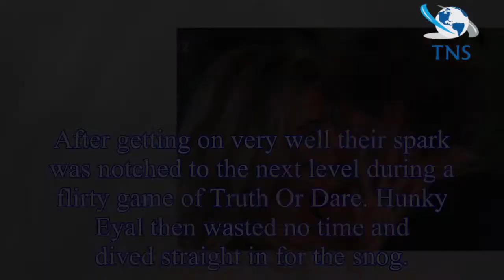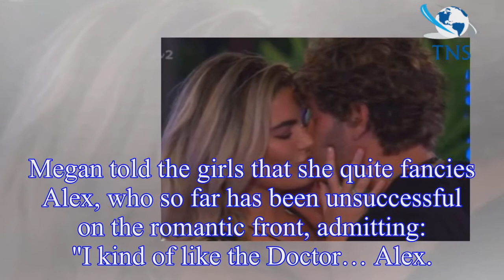Love Island: Fans SLAM Eyal Booker for breaking 'bro code' amid concerns model will steal Megan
Love Island: Fans SLAM Eyal Booker for breaking 'bro code' amid concerns model will steal Megan Barton Hanson from Alex George
Love Island fans are convinced Eyal Booker will continue to swerve lad code and steal newbie Megan Barton Hanson from rival love interest,
Alex George The curly-haired model already showed his intent